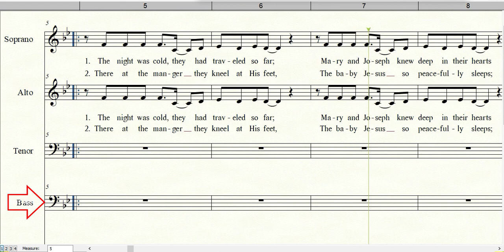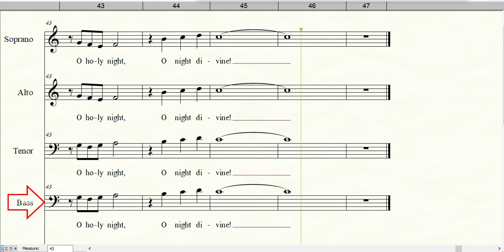A NIGHT TO REMEMBER | Bass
Words and Music by Mark Harris & Don Koch